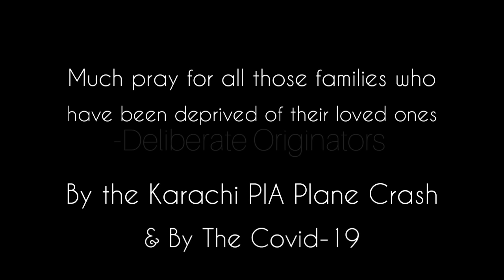Eid-ul-Fitr Wishes from Team Deliberate Originators ❤🖤💫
We warmly wish you all a blessed and safe Eid in such epidemic situation of Covid-19 and the huge grief of Karachi Plane Crash.

May they all rest in peace. And May Allah grant them higher ranks in Jannah

Video Editor: Sadia Khalid
Posters Designed by: Sadia Khalid & Komal Hamayyun
Gif Maker: Komal Hamayyun

Team: Deliberate Originators
Takhmeer-e-Nau Pakistan
Eid Wishes